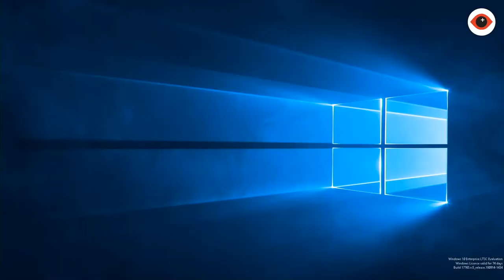Ash Roy for UNRATED a Transhuman initiative on the 18th of July 2020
1. MYDA - Vestige (Original Mix) [Zenon Records]
2. HC Kurtz - Make your Measure (Original Mix) [Curiosity Music]
3. Random Flow - Beyond nowhere (Original Mix) [Alula Tunes]
4. Quantaloop - Windmill Man (Original Mix) [Techgnosis Records]
5. Ash Roy, 8-Bit Culprit - Triptower (Maksim Dark Remix) [Soupherb Records]
6. Monococ - Darkness (Original Mix) [Anarkick Records]
7. Duss - Kevin the Second (Original Mix) [Second State]
8. Mladen Tomic - Fat Bee (Original Mix) [Tronic]
9. Samwise - From Under (Original Mix) [Soupherb Records]
10. Verv - Tel 52 (Original Mix) [Music4Clubbers]
11. Egbert - Bunker (Original Mix) [Mindshake]
12. Verv - Repo (Original Mix) [Evil Flow]
13. Egbert - Spring (Original Mix) [Mindshake]